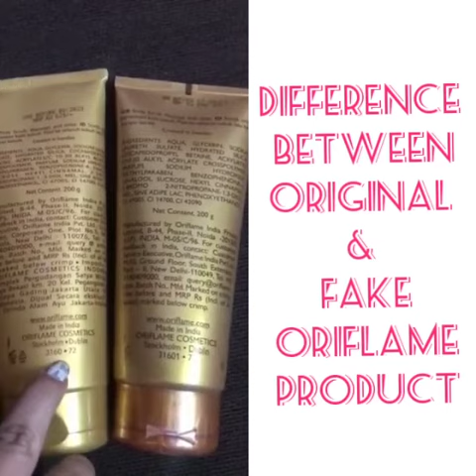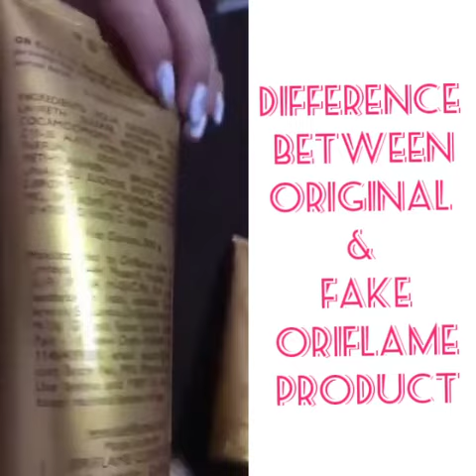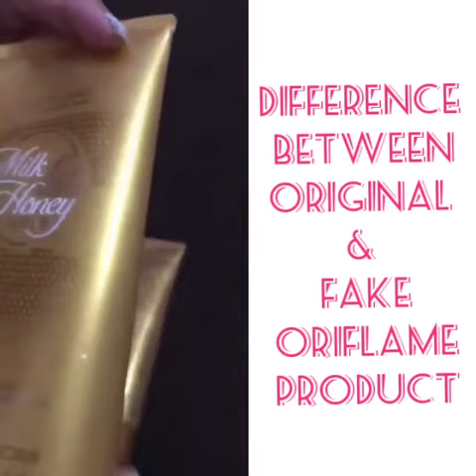Difference between original and fake oriflame products